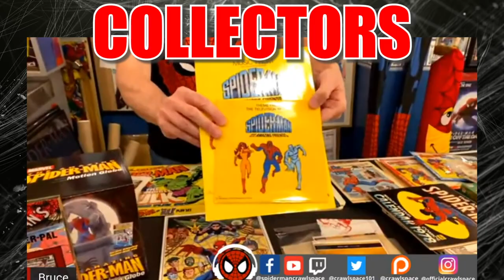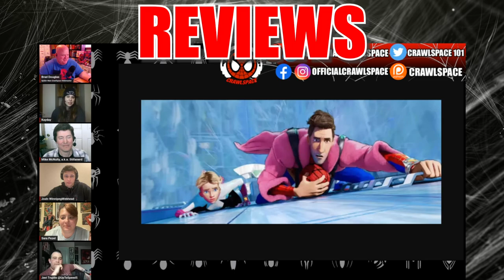Spider-Man Crawlspace Trailer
The @spidermancrawlspace  is one of the oldest Spider-Fan sites online. Our youtube channel focuses on several items that impact the webhead. Those include:
*Interviews of Spider-celebrities. We've interviewed dozens including Stan Lee, Ron Frenz, Tom DeFalco, Peter David, Yuri Lowenthal and so many more over the years.
*Cosplay-We've spotlighted fan who love to dress up and show their love of Spidey and his supporting cast.
*Reviews-We review everything from the latest issues of Amazing Spider-Man to his newest movies.
*Collectors-We talk to Spider-Collectors around the world and get a tour of their massive collections.
*Spider-Fun-We taste test Spider-burgers, play trivia games and have fun all in the name of Spidey.